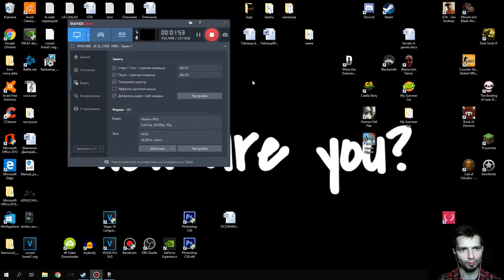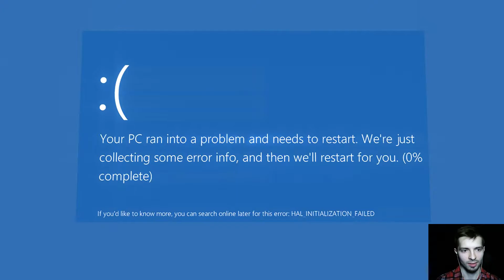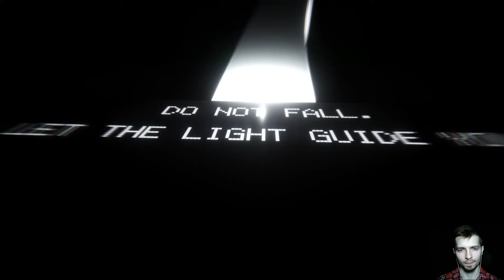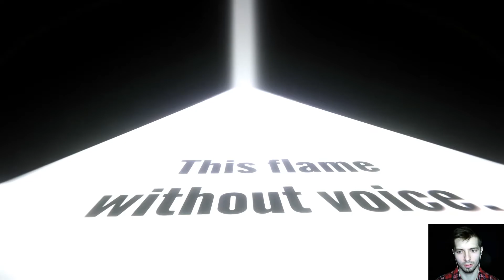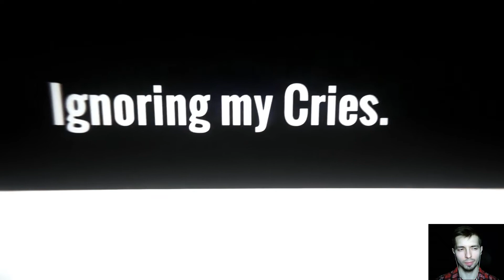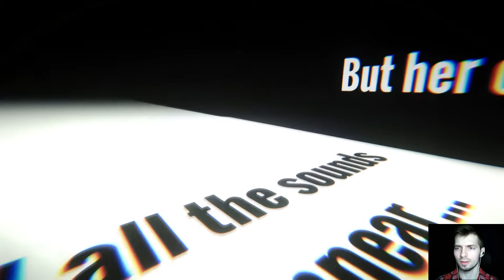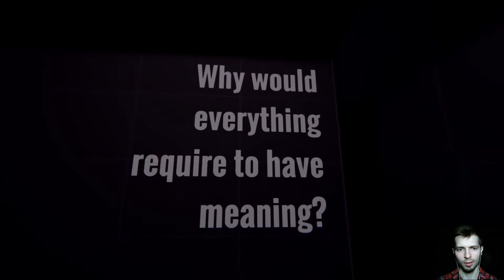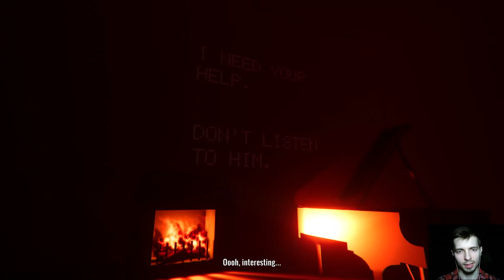† When the Darkness comes † ♦ МОЙ РАБОЧИЙ СТОЛ В ИГРЕ ♦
♦ Прохождение игры ⸎ When the Darkness come ⸎

When the Darkness comes - Симулятор ходьбы который наглядно показывает и даёт прочувствовать всю ту безысходность и депрессию с которой порой сталкиваются разработчики игр...

♦ Если Вам понравилось видео, то буду рад обратному отклику:
▼ "Комментарий"

♦ Финансовая поддержка приветствуется ♥ ↓

"2hp"®

Оптимизация: when the darkness comes полное прохождение, when the darkness comes русская озвучка, when the darkness comes перевод, when the darkness comes хоррор, when the darkness comes обзор, when the darkness comes ревью, when the darkness comes мнение, when the darkness comes реакция, when the darkness comes рецензия, when the darkness comes как пройти, when the darkness comes не могу найти, when the darkness comes смысл игры, lust for darkness, dark deception, dark deception chapter 2, dark deception 2 глава, dark deception chapter 3, dark deception chapter 4, dark deception game, dark deception horror, dark deception хоррор, dark deception игра, dark deception прохождение, dark deception end, dark deception конец, dark deception полное прохождение, dark deception глава 3, очень страшный хоррор, страшный хоррор, хоррор, хоррор игра, страшная игра, нубик рубик, нубик, нуб, рубик, dark, deception, granny, granny 2, granny новая версия, granny обновление, гренни обновление, гренни новый финал, гренни новая концовка, гренни новое начало, гренни новое обновление, гренни новый выход, granny новый выход, грэнни, гренни, грэнни 2, гренни 2, гренни новый конец, granny новая концовка, granny новая комната, granny новый конец, granny новый финал, гренни новая комната, гренни секретная комната, granny секретная комната, lets play, walkthough, gameplay, part, russian, comments, bethesda, blacksilverufa, игровой канал блэка, артур, прохождение, давайте поиграем, летсплей, часть, обзор, демонстрация, геймплей, популярный, топовый, запись, стрим, премьера, трейлер, превью, ревьюm, preview, review, comparsion, graphics, premiere, stream, developer, indie, darkness, creepy vision, creepy vision хоррор, симулятор психушки, симулятор психа, симулятор психопата, психушка, психушка хоррор, creepy vision прохождение, роман флоки, флоки, побег из психбольницы, creepy vision тайны, creepy vision обзор, жуткие обезьяны убийцы, обезьяны убийцы, dark deception секреты, dark deception пасхалки, dark deception концовка, dark deception secrets, gmd13 dark deception, дарк десепшн 2 глава, dark deception chapter 1, дарк десепшн, пасхалки, dark deception прохождение 2 глава, gmd13, дарк десепшн секреты, дарк десепшн 2 глава прохождение, scary, самая страшная игра, horror, horror game walkthrough, horror game, the conjuring house, the conjuring house game, the conjuring house прохождение, инди хоррор the conjuring house, хоррор игра the conjuring house, очень страшная игра, хоррор игра проклятый дом, проклятый дом игра, инди хоррор, full game, инди хоррор игра, conjuring house, прохождение хоррор игр, хорроры, игра, the dark occult, фуфел, зелел, zelel, officialzelel, eyes: хоррор-игра, eyes, eyes прохождение, eyes игра, eyes игра видео, eyes хоррор, eyes как пройти, eyes где выход, eyes хоррор игра, eyes хоррор прохождение, eyes хоррор игра прохождение, eyes the horror game, eyes баг на невидимость, eyes обновление, eyes свой монстр, eyes the horror game (video game), eyes the horror game прохождение, eyes the horror game walkthrough, страшные игры, ужасы, eyes секреты, eyes пасхалки